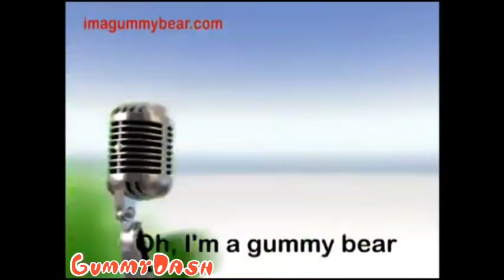Gummy bear irish full version!!!